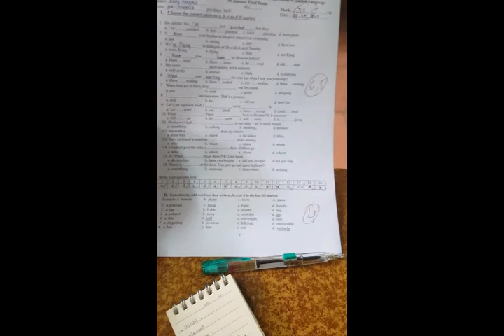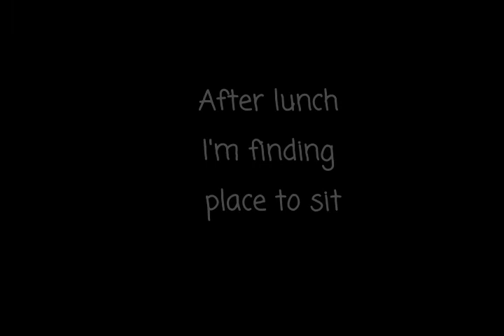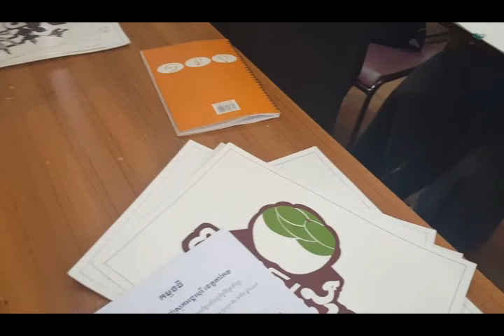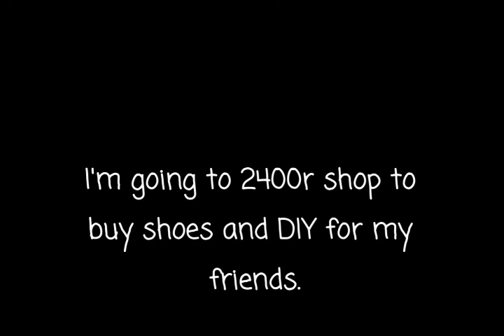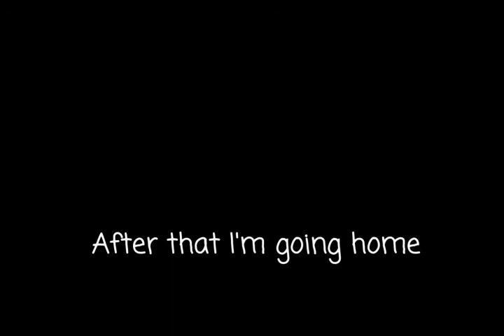Having spaghetti on my 18 birthday Vlog2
I went to school a whole day and back home have a nice dinner.